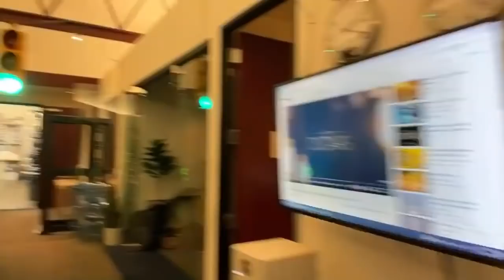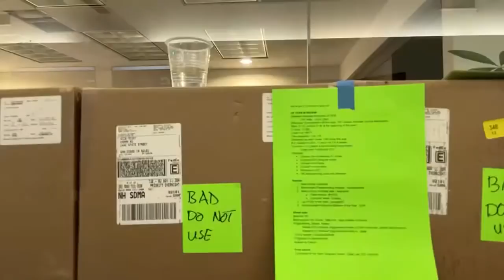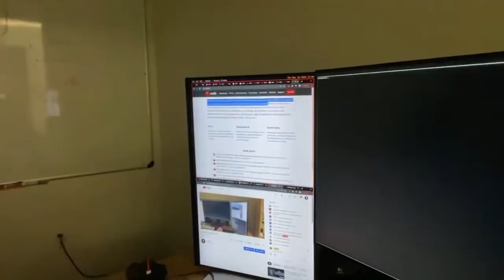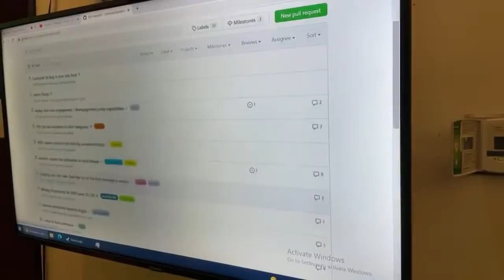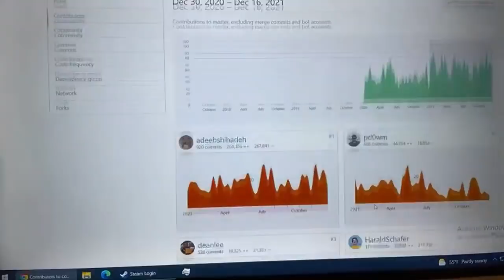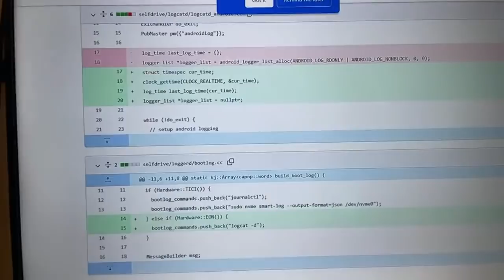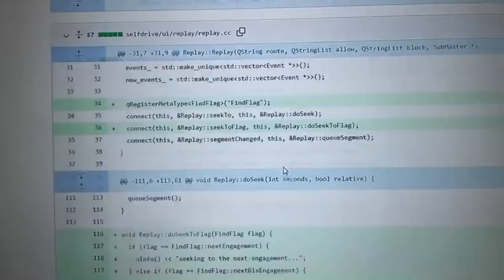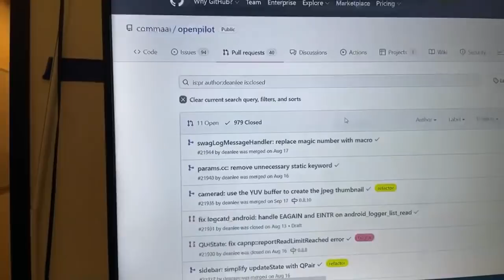comma ai | George Hotz & comma.ai team | COMMA_AWARDS 2021 | The contributor of the year Dean Lee!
Date of stream 17 Dec 2021.
Stream title: COMMA_AWARDS 2021

The contributor of the year:
(Dean Lee with 650 commits)
The most comma three training data:
- Gregory (order number 16742)
Shout-out's:
Most popular fork (king of fork):
- installer.comma.ai let's you install custom forks
People who got fingerprinting 2.0 working this year:
(Fingerprinting v2 support for Nissan vehicles)
(Jafar Al-Gharaibeh) (Mazda CX-9 2021 no steer lockout and more torque)
- rosim io 30:46 (if someone has the github link please leave a comment)
(Chris Locke) (add BackCalculation to " PID: Use last actuators to limit integrator)
Shout-out's to opensource repos:

Is my car supported?